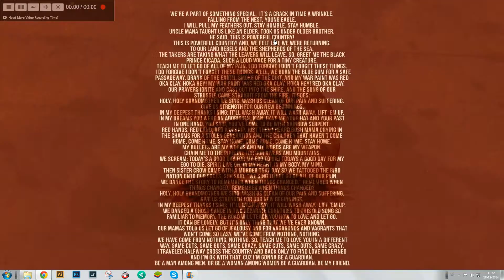ThroneRush money1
Me playing throne rush... and stealing some money! hehe